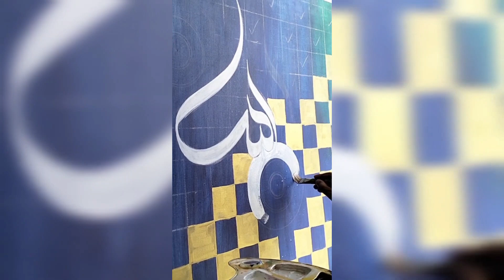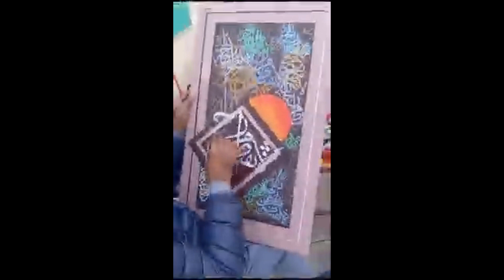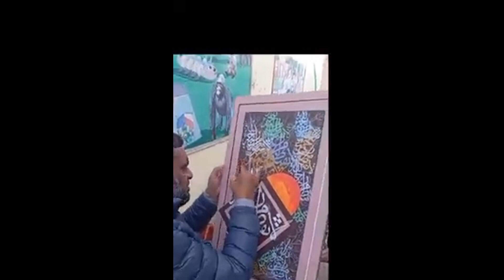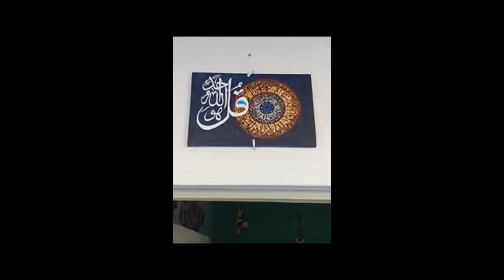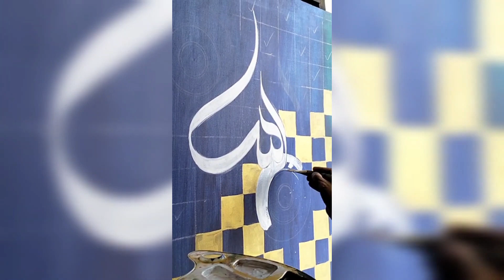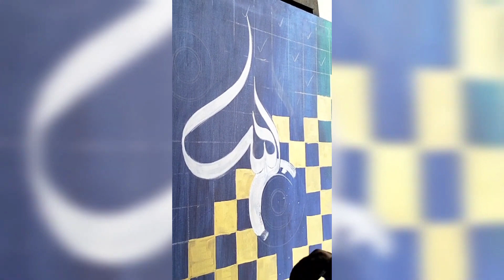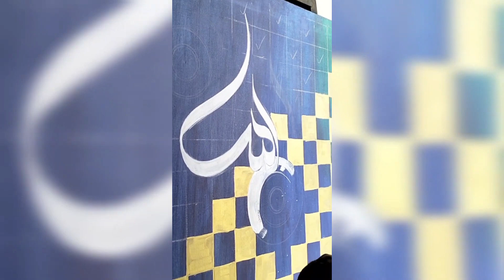Barkat e Istagfar By Muhammad Ajmal Raza Qadri ||The POWER of Istagfar by Muhammad Ajmal Raza Qadri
Barkat e Istagfar By Muhammad Ajmal Raza Qadri ||The POWER of Istagfar by Muhammad Ajmal Raza Qadri#Shaheen Calligraphy Official
Barkat e Istagfar By Muhammad Ajmal Raza Qadri

Most Emotional Bayan Life Changing Emotional Bayan | Pir Ajmal Qadri New Emotional Bayan 2024"